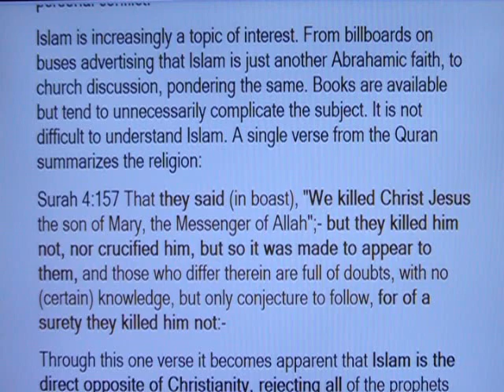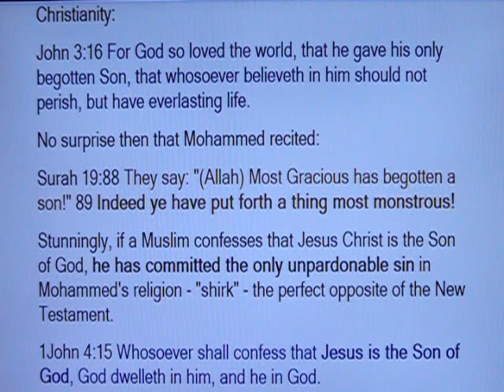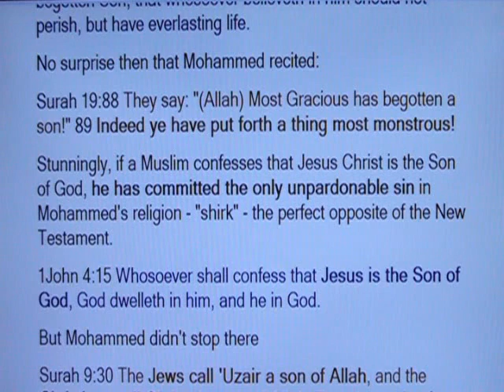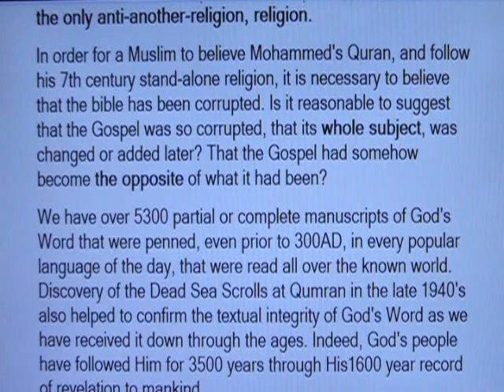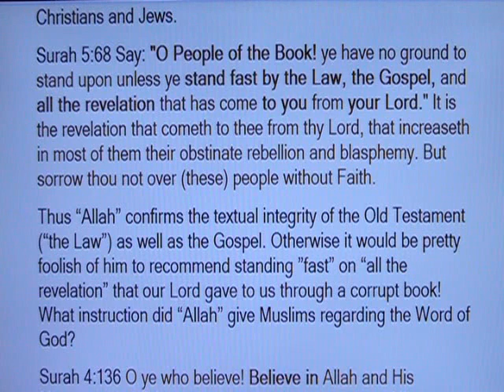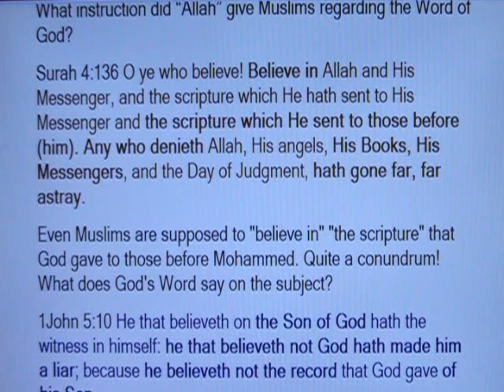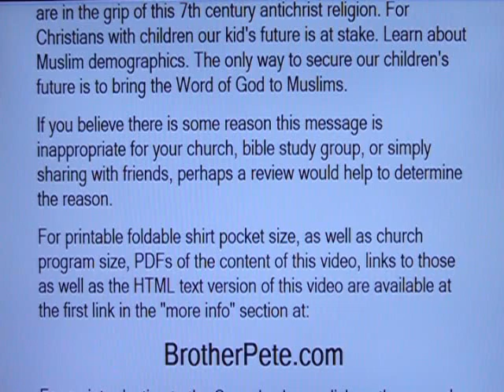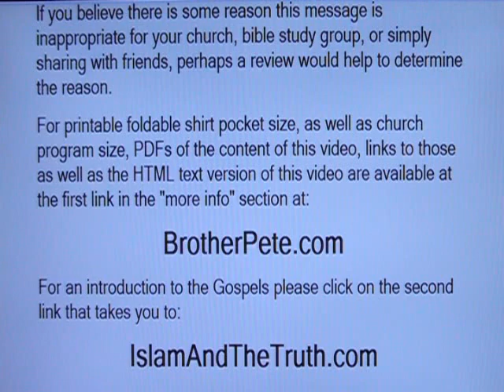THE SUM OF ISLAM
This video is suitable for all Christian denominations and doctrines, from Roman Catholicism to the organic church, as well to Muslims that may be experiencing that first spark of personal conflict.

Islam is increasingly a topic of interest. From billboards on buses advertising that Islam is just another Abrahamic faith, to church discussion, pondering the same. Books are available but tend to unnecessarily complicate the subject. It is not difficult to understand Islam. A single verse from the Quran summarizes the religion:

Surah 4:157 That they said (in boast), "We killed Christ Jesus the son of Mary, the Messenger of Allah";- but they killed him not, nor crucified him, but so it was made to appear to them, and those who differ therein are full of doubts, with no (certain) knowledge, but only conjecture to follow, for of a surety they killed him not:-

Surah 19:88 They say: "(Allah) Most Gracious has begotten a son!" 89 Indeed ye have put forth a thing most monstrous!

1John 4:15 Whosoever shall confess that Jesus is the Son of God, God dwelleth in him, and he in God.

Surah 9:30 The Jews call 'Uzair a son of Allah, and the Christians call Christ the son of Allah. That is a saying from their mouth; (in this) they but imitate what the unbelievers of old used to say. Allah's curse be on them: how they are deluded away from the Truth!

Thus Islam is the only anti-another-religion, religion.